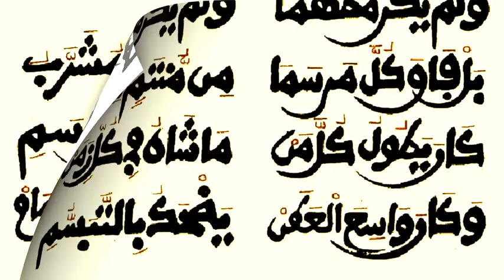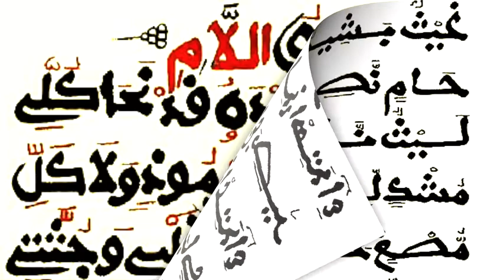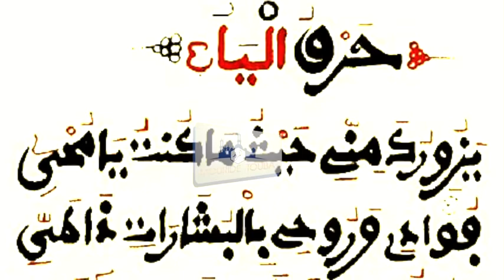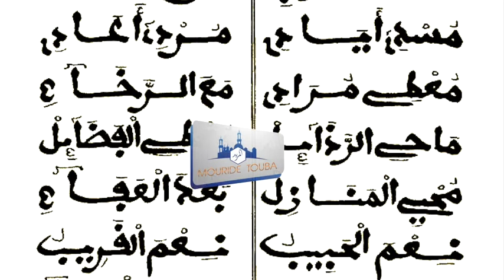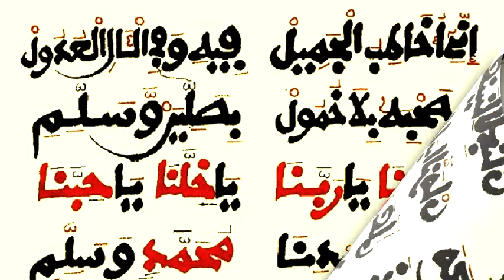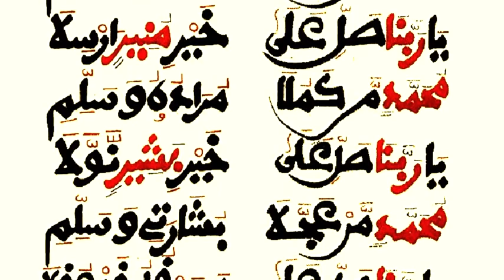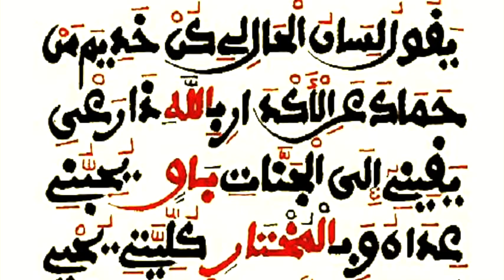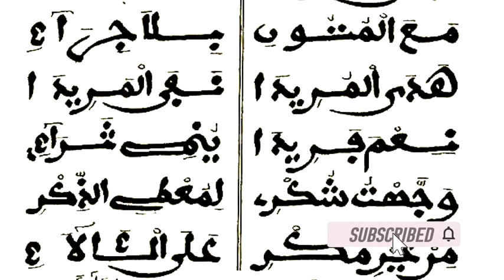JAZBOU MAWAHIBOU MOUKHADIMAT GAMOU 3KOUREL